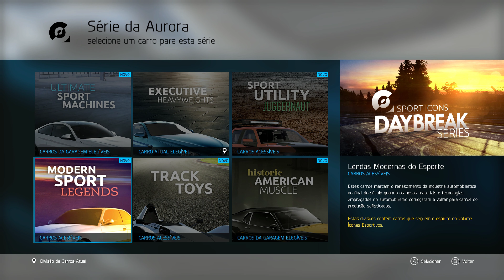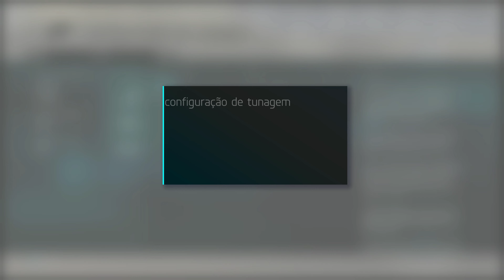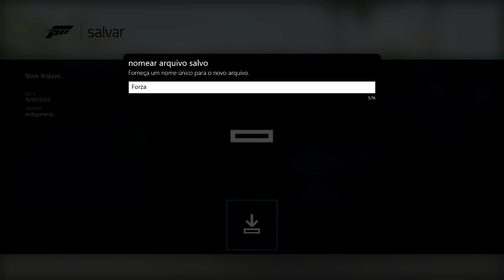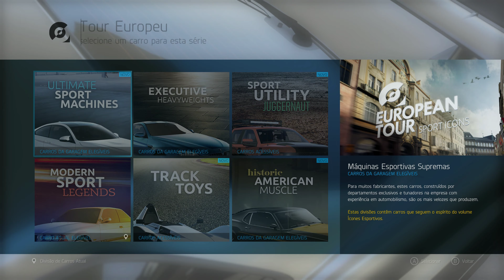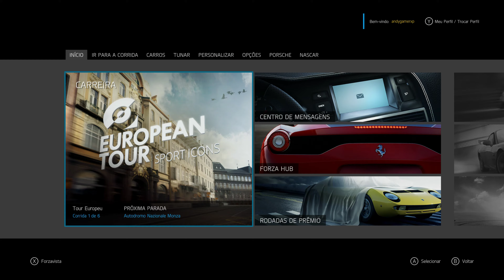Forza Motorsport 6 - PARTE 5 - SERIE DA AURORA DE SKYLINE GT-R V DROGA É O BRIAN ! 【4K60ᶠᵖˢ UHD】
Forza Motorsport 6 é um jogo de corrida automóvel, produzido pela Turn 10 Studios e publicado pela Xbox Game Studios Exclusivamente para o Xbox One.

Placa Mãe :  ASUS ROG Maximus RANGER VII Z97 chipset
Placa de Video : NVIDIA GTX 1080 8GB G1 Gaming Gigabyte
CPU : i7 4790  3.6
Water Cooler : Corsair H60
Memória : 16 GBs DDR3 Corsair
Windows : 10 PRO